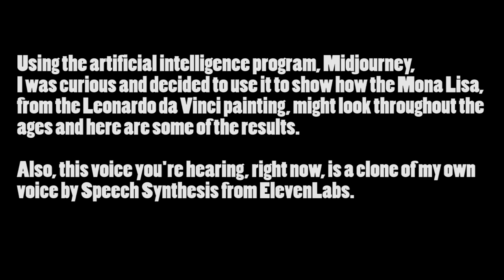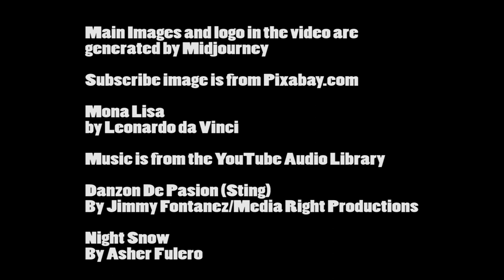Is the Mona Lisa a Time Traveler? See the Modern Day Mona Lisa Through Time!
Mona Lisa AI - I Asked AI To Make Mona Lisa (In Real LIFE) Go Through Time!
Using the artificial intelligence program Midjourney,  I generated realistic images of the Mona Lisa throughout the decades. See how she might have looked in different eras, including the modern era. Don’t miss these incredible results! Check out this AI Art! Here's some midjourney ai art. Here's Mona Lisa AI and her generated realistic face. What did Mona Lisa look like in real life?  Here's some Fake AI History! mona lisa painting

More Videos For AI Fun!